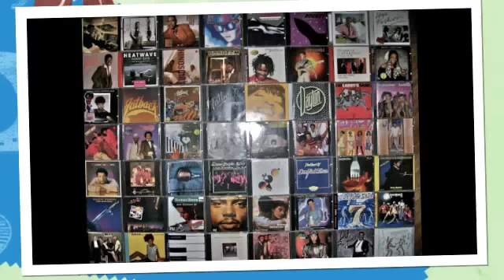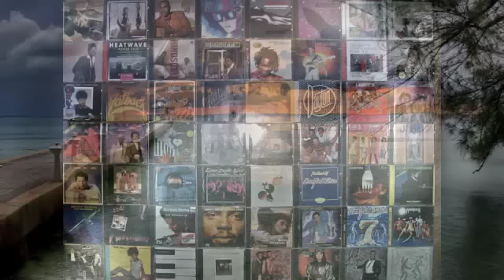MC - Byron Stingily - Don't stop